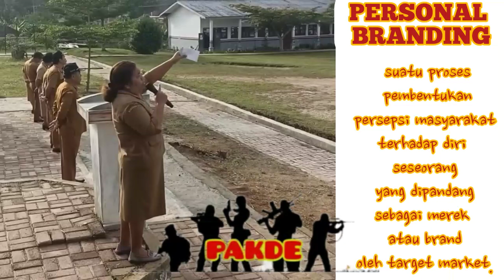PERSONAL BRANDING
Pakde pions

TENTARA NEGARA INDONESIA
tentara, polisi,
tni polri joget di istana negara, tni polri, tni polri kupang, tni polri vs kkb, tni polri lucu, tni polri di papua, tni polri gugur di papua, tni polri makassar, tni polri indonesia,
tentara,
tentara anak-anak, tentara perang, tentara tentara, tentara latihan, tentara jepang, tentara komando tentara, tentara joget, tentara itu harus hitam, tentara gadungan,
kowad,
kowad cantik, kowad kopassus, kowad anak tukang ojek, kowad ikut tontangkas, kowad latihan, kowad cantik tni ad latihan, kowad tni, kowad tangguh, kowad joget,
polwan cantik,
polwan, polwan joget, polwan brimob, polwan viral, polwan rita yuliana, polwan ditampar, polwan hamil, polwan nyanyi, polwan gadungan,
polisi,
polisi labrador, polisi anak-anak, polisi polisi, polisi cilik, polisi genji, polisi motret, polisi beraksi, polisi vs tni, polisi militer
polantas,
polantas salah tilang, polantas pungli, polantas kena batunya, polantas gadungan, polantas sejati, polantas babybus, polantas viral, polantas bebatiran, polantas sumsel,
brimob,
brimob vs tni, brimob bentak tni, brimob bentak babinsa, brimob papua, brimob gadungan, brimob vs kkb, brimob vs babinsa, brimob di papua, brimob curhat ke kapolri,
kejaksaan ri,
kejaksaan, kejaksaan agung, kejaksaan lulusan sma, kejaksaan cpns, kejaksaan negeri bengkulu utara, kejaksaan tinggi aceh, kejaksaan negeri soppeng, kejaksaan tinggi sulawesi selatan, kejaksaan agung kebakaran,
dokter,
perawat cantik, perawat cantik tiktok, perawat cantik praktik menyusui, perawat cantik senam, perawat cantik korban bercocok tanam, perawat cantik praktek, perawat cantik indonesia, perawat cantik penakluk hati, perawat cantik dikejar cinta sang dokter, perawat cantik di rumah sakit,
guru cantik,
guru cantik mantan yakuza, guru cantik hamil, guru cantik viral, guru cantik main gitar, guru cantik anak yakuza, guru cantik keturunan yakuza, guru cantik pargoy, guru cantik mus mulyadi, guru cantik goyang tiktok,
guru ganteng,
guru ganteng viral, guru ganteng di sekolah, guru ganteng dan murid cantik, guru ganteng gamer, guru ganteng jadi penyemangat sekolah, guru ganteng banget, guru ganteng santun, guru ganteng tiktok, guru ganteng malaysia,
pramugari-pramugari,
ASN, PNS,
Tni, polri,
akmil, tni ad, kopassus, kostrad, tontaipur, arhanut, beteng raider, armed, bekang, kadam, korem, kodim, koramil,
aal, tni al, kopaska, denjaka, yontaifib, marinir
aau, tni au, kopasgat,
akpol, kopral sersan, mayor, jendral
Brimob, gegana, pelopor, puslat, kbr, patra, senpi, senjata, rantis, bom, watukosek, tamtama, bintara, perwira,
pakde pions